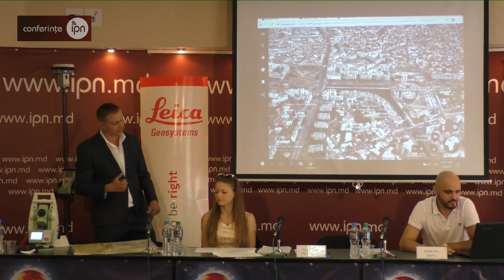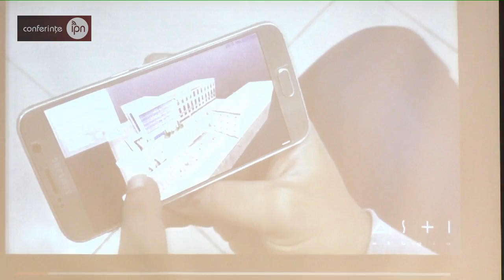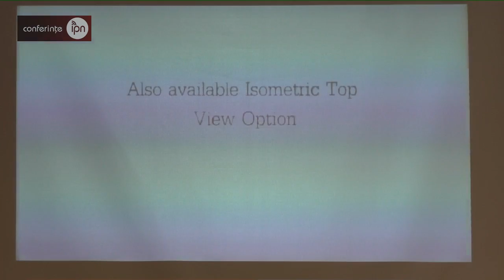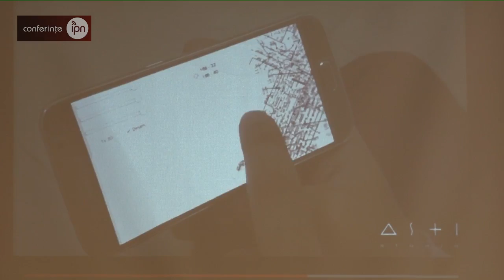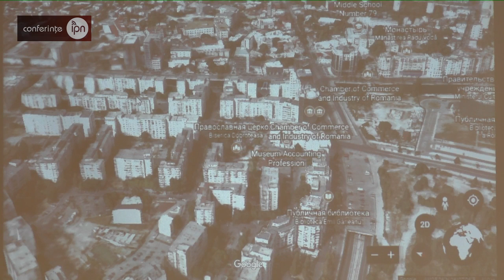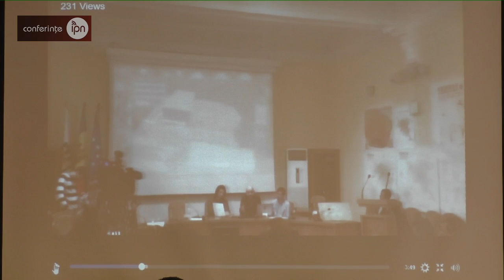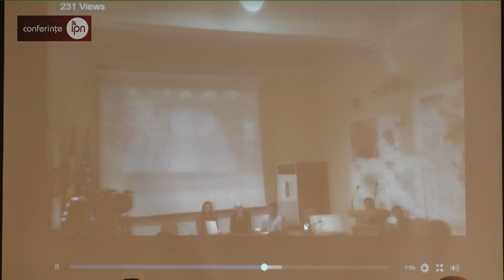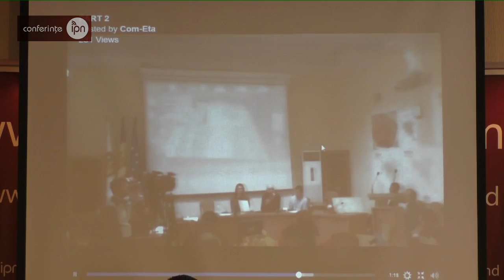Conferințe IPN [HD] | Soft de unicat comun pentru ingineri, arhitecţi, diplomaţi şi cetăţeni.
Veaceslav Plămădeală - „SLAVA-GPS” srl şi A.O.”COM-ETA” a tinerilor specialişti invită reprezentanţii mass-media la conferinţa de presă cu tema: „Gata cu corupţia!!! Soft de unicat comun pentru ingineri, arhitecţi, diplomaţi şi cetăţeni!!!”.